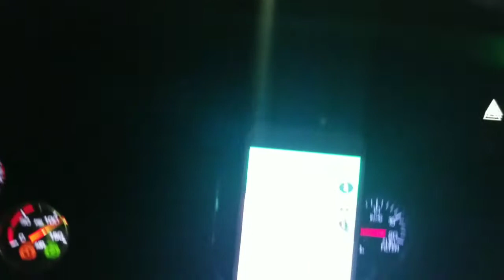glassgeekdailyvlog boring drive day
After a good solid week of recording I knew it would happen, a boring video day,Also a quick explanation of what a gimball is